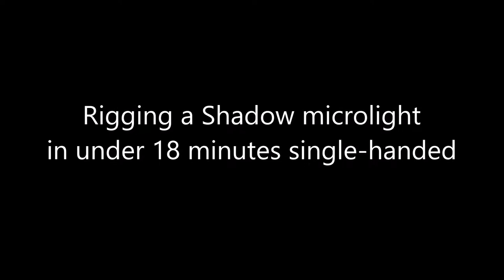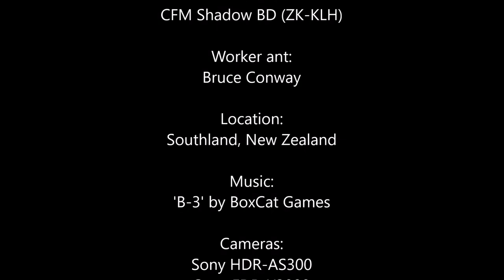Crosbie Wingfold - solo rigging the wings of a Shadow microlight aircraft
Danny Crosbie (UK) designed a wing-fold system for the CFM Shadow and Streak microlights.
Using the Crosbie wing-fold, Bruce Conway demonstrates how it takes less than 18 minutes to single-handedly un-fold and rig the wings on his Shadow ultralight aircraft ready for flight.

This wing-fold is slightly different to Danny Crosbie's original:
     - Wing-fold mechanism uses aviation rod-ends as hinges
     - Boom support trolley has a composite frame (PVC foam, UD carbon + DB glassfibre)
     - Large diameter, pneumatic castor wheels to cope with rough grass fields
     - Wingtip support is an alloy ladder with adjustable padded T-bar

[Note: Video plays back at 8x normal speed, so don't worry about Bruce's work rate. It's actually a leisurely process.]

To see how to De-Rig the wings, watch my "Crosbie Wingfold - solo de-rigging the wings on a Shadow microlight aircraft" sequel video

Filmed on location in Southland, New Zealand